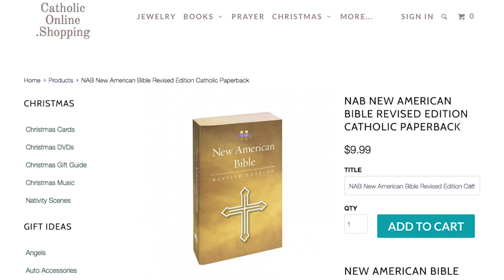New America Bible - approved by the USCCB @ Catholic Online .Shopping HD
Every Catholic Christian should fall in love with the Bible, the Word of God, the Sacred Scripture.

St Jerome put it this way, ignorance of scripture is ignorance of Jesus Christ. And the Apostle Paul tells us, that all Scripture is inspired as God breathed.

Every Mass you go to you hear the Word of God proclaimed, and what you hear is the New American Bible.

Every Catholic home should have one, and you can have one at CatholicOnline.Shopping.